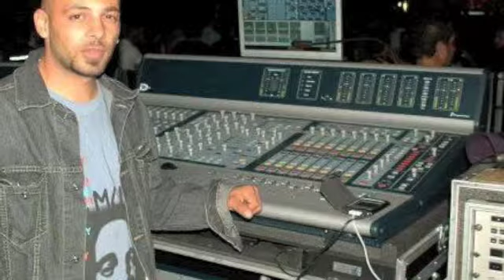Dilaver Emirler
Turk sanat muzigi kisa potpori